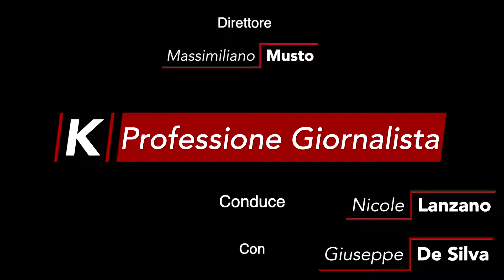K-PG | I minori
K - Professione Giornalista, la nuova rubrica di Kompetere Journal, non solo per gli addetti ai lavori e non solo di deontologia, che risponde alla domanda: come si svolge la professione giornalistica?

Il programma è trasmesso anche dalla rete Capri Event (canali 148, 271, 618 e 898 del digitale terrestre).